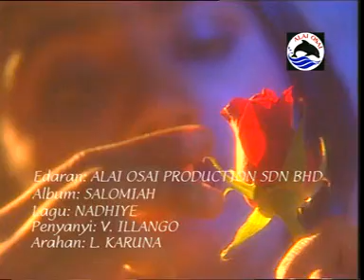Nadhiye Nadhiya - Rathiye Rathiye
This song is from the album Salomiah sung by V. Ilango